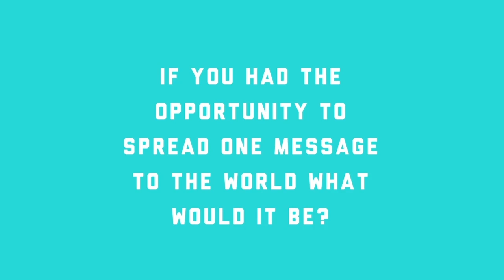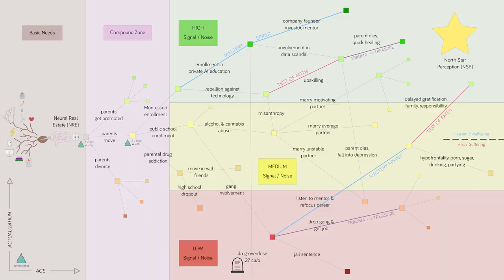Atlas Interviewed by OCV Secondary School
Big Questions lead to Big Truths which get infused into Maximizing Human Potential. Fearlessness to dive into the Essence of what Reality and Being Human Truly is yields mind-blowing knowledge about Unity / Oneness + Clear Stories & Purpose for the Youth.

The Quality of Your Life is the Quality of Your Questions. It is a Gym Repetition. Skip small talk about the news and dive instead into Goals, Ambitions, Lessons Learned, Our Shared Humanity. Get to the bottom of the Truth—what can start as simply asking Questions can end up as a Life Purpose.

HUGE THANK YOU to Abeed Zaman, an incredibly inspirational young man who found me, did boat loads of research, and came prepared as a world-class interviewer himself on behalf of the Ottawa-Carleton Virtual Secondary School Virtual Voice Team.

I'm so impressed by him & their program, they infused massive excitement into me caring even more deeply for helping our aspirational youth achieve their biggest goals.

The Biggest Questions will guide you to the Biggest Truths. Everything else is small talk. Dedicate your life to this and you will die with the grandest smile.

Atlas has interviewed 750+ leaders in their fields across the world, with the goal of maximizing human potential, actualizing all unique gifts, driving home peace, unity, prosperity, and abundance.

His YouTube channel, Simulation, has almost 20M views—his first book High Level Perception is making waves around the world as a visual distillation of the Core of our Humanity.

SHOW NOTES 📝

0:00 Intro 😊
1:11 Topic #1 Big Questions
3:20 Going Beyond Surface Level
5:55 Analogies: Gym Repetitions & Submarine
6:58 Topic #2 How did you evolve over 6 years?
9:45 Big Questions lead to Unity / Oneness
11:11 Topic #3 A World where all ask Big Questions
13:10 Dissolving the 'wall' of separation
14:40 Topic #4 Recognizing our Unique Gifts
17:20 Buffet Analogy Following Your Highest Excitement
18:00 Topic #5 Meditation, North Stars, & Sacrifice
21:12 Instant (short term) vs Delayed (long term) Gratification
22:07 Chapter 2 of High Level Perception
22:45 Topic #6 Any Suggestions to Younger Self?
24:20 You're Worthy & Loved Exactly As You Are.